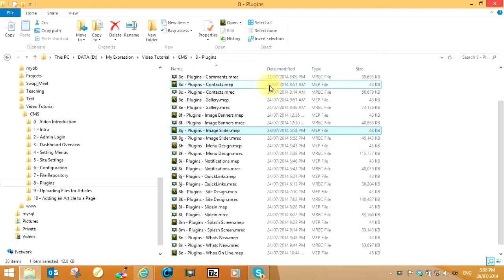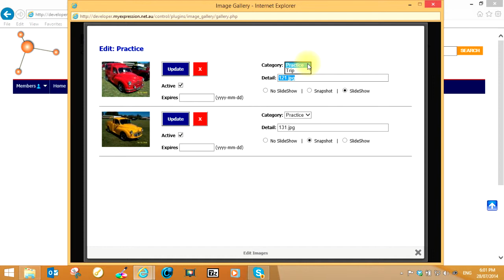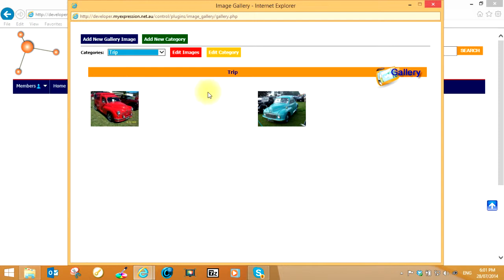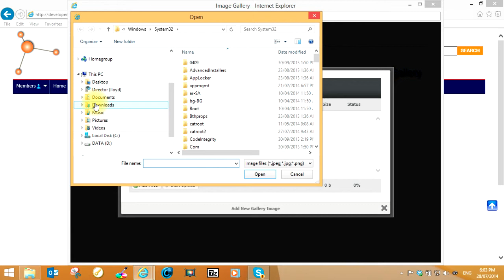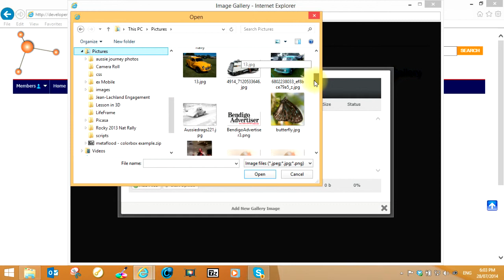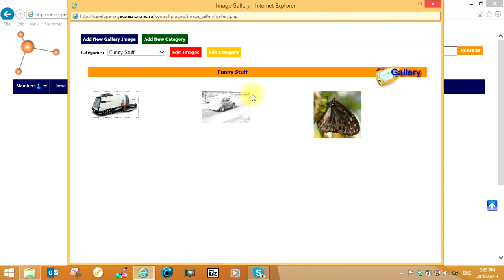8e Plugins Image Gallery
How to manage your Image Gallery.